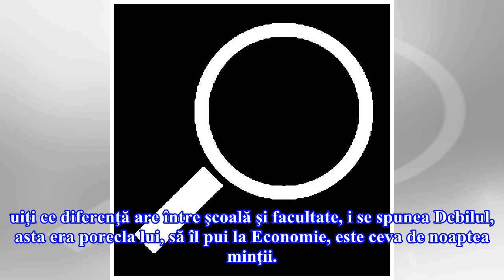Ludovic Orban o face praf pe Dăncilă: "Cum să pui premier profesoară de lucru manual"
Ludovic Orban o face praf pe Dăncilă Ludovic Orban, liderul PNL, a criticat, sâmbătă la Tulcea, Guvernul Dăncilă. Ludovic Orban a declarat că premierul este o marionetă pentru PSD, iar alţi membri ai Cabinetului au fost aleşi fără a fi recomandaţi de performanţele anterioare, ci de raportarea la şef...